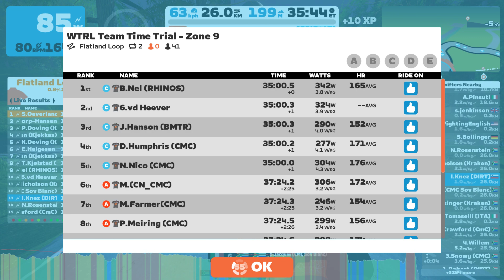Zwift WTRL Team Time Trial (Frappe) 9.2.2023 Flatland Loop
Zwift race, WTRL Team Time Trial on Flatland Loop, 2 Laps, 26